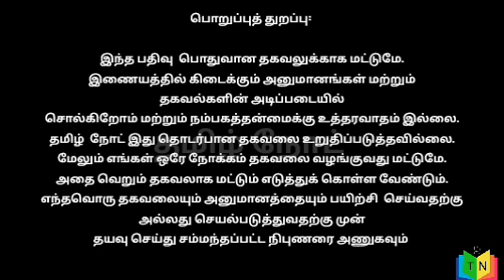அர்ச்சனா வயது 33 | கல்லீரல் தானம் கொடுத்த பெண் விரிவுரையாளர் மரணம்